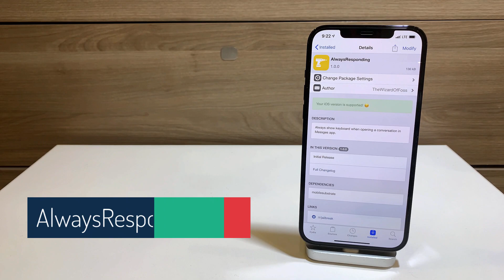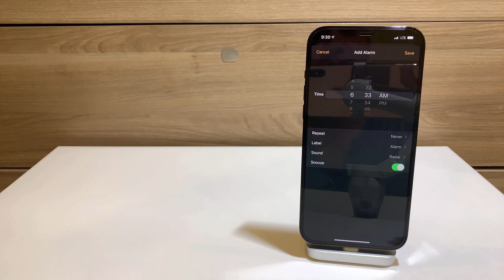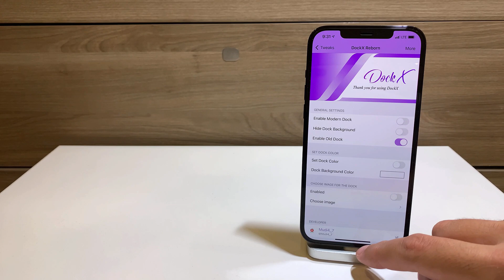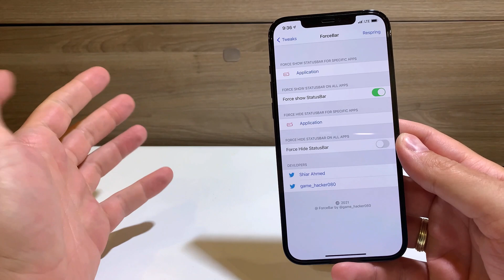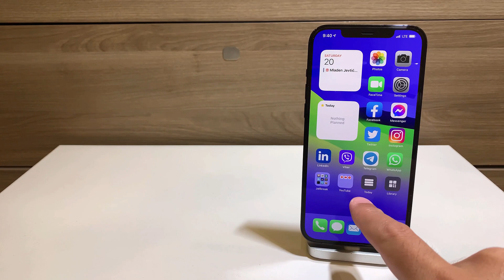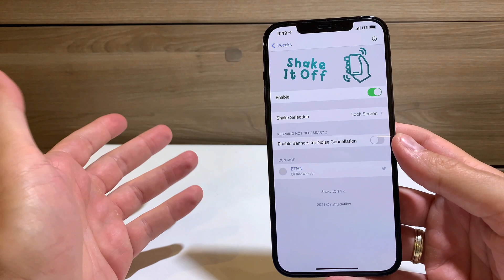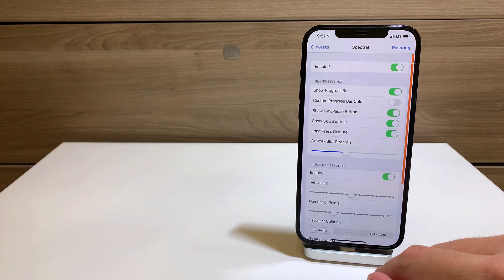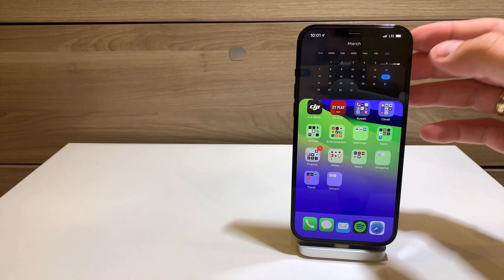20 Brand New Jailbreak Tweaks / iOS 11 - 14.3 / unc0ver 6.1.1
20 brand new jailbreak tweaks for your viewing pleasure:

00:18 AlwaysResponding, free,
00:45 App Library Shortcut, free,
00:58 Today Shortcut, free,
01:17 CCNoiseControl, free, BigBoss
01:46 CenteredLabels, free,
02:03 Date Picker - Wheels, free, BigBoss
02:33 DockX Reborn, $1.00,
03:12 DoubleToday, free,
03:41 EasyDialer14, free, BigBoss
04:48 ForceBar, free, BigBoss
05:36 Hijack, free, BigBoss
06:08 MagicalScrollbars, free,
06:46 NoPageDots14, free,
07:06 NoWidgetLabels, free,
07:33 PopLockAndDropIt, free,
07:56 ReachPlayer, free,
08:54 SettingsButtons, free,
09:40 ShakeItOff, free,
10:16 Spectral, $1.49,
11:47 The shy, free,

12:16 BONUS
12:27 Xen HTML 2, free,
12:35 Skeuo widget, $1.50,